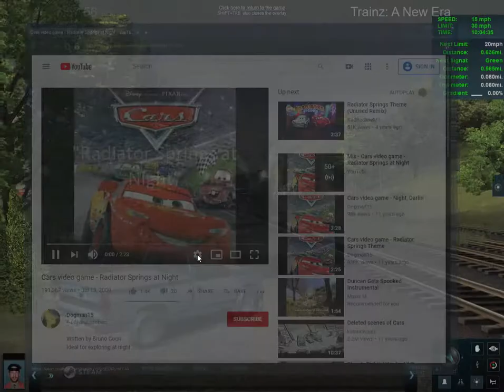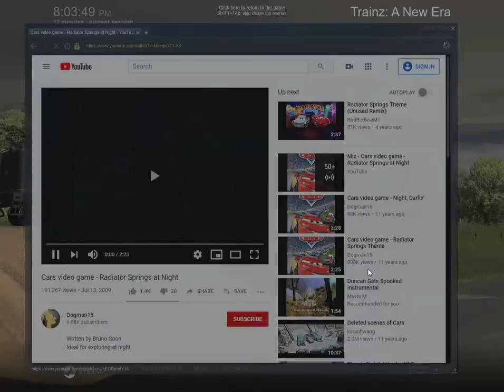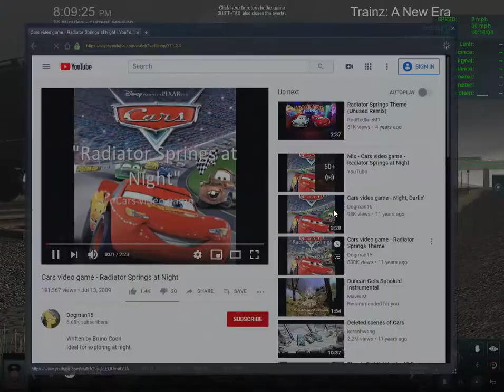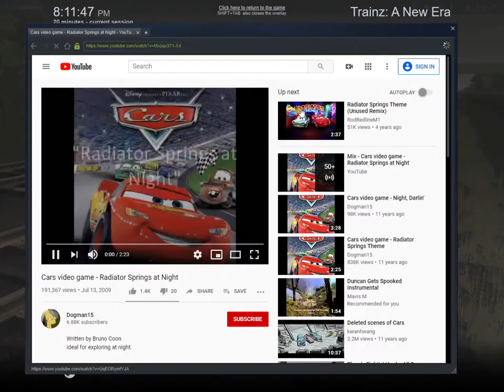Double header run with SRC number 90 and S&A 750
guys here's another requested video from the same friend of mine.